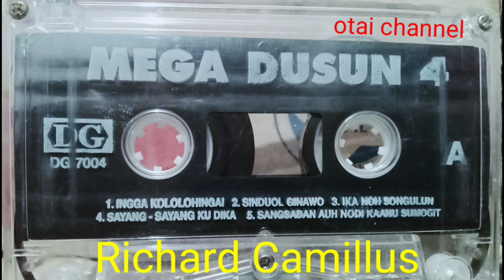Ingga Kololohingai Richard Camillus